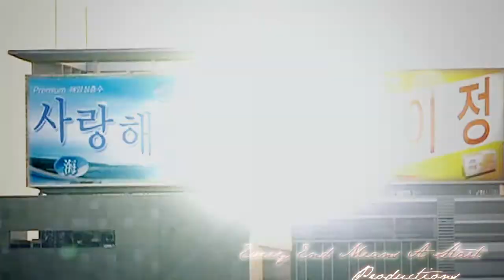Ga Eul & Yi Jeong | Someday Girl (HBD Ida!)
Happy birthday to the wonderful Ida aka finlandiatiputx!
Ida you are one of my longest YouTube friendships so you deserve only good things and ship pain - but I'm sure the others are taking care of the that so enjoy your break haha. Have a wonderful day, hun!

Yo, everyone after watching this video move over to Ida's channel and shower her with all the birthday love

I recently watched this show after having watching Hana Yori Dango ages ago. I am so happy that these two got their happy ending. They were so cute. :)

Coloring: A Burst of Color by The Happiness Project

Socials

Collab Groups I Participated In